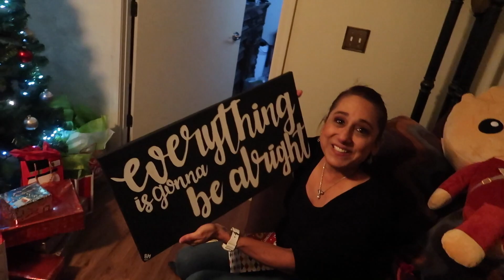SURPRISED A TEN YEAR OLD WITH IPHONE X FOR HER BIRTHDAY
i gotta get my phone fixed lmao